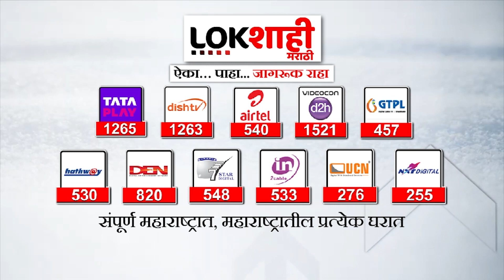Eknath Shinde : जालना आंदोलकांवरील गुन्हे मागे, ३ पोलीस अधिकारी निलंबित | Maratha Reservation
मराठा आरक्षणाच्या प्रश्नावर आज मुख्यमंत्री एकनाथ शिंदे यांनी सर्वपक्षीय बैठक बोलावली होती. या बैठकीनंतर मुख्यमंत्री आणि दोन्ही उपमुख्यमंत्र्यांनी पत्रकार परिषद घेऊन बैठकीतील चर्चेसंबंधी माहिती दिली.

manoj jarange
manoj jarange live news today
manoj jarange patil maratha aarakshan
manoj jarange speech